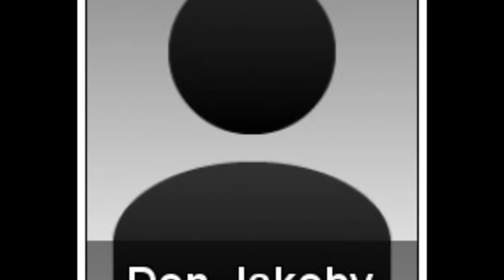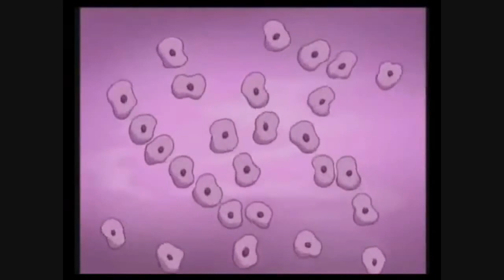Evolution (2001) - Critique du film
Je remercie Flinst Mopeon de m'avoir envoyé cette vidéo enfin qu'elle soit archivée.

[Par Matt] Une comédie-fantastique assez imparfaite, qui semble se chercher en passant d'un humour assez bas-de-plafond à du comique gentillement trash. Ivan Reitman transpose SOS Fantômes dans le monde des extra-terrestres, malheureusement la recette ne prend pas aussi bien, la faute à un casting pas forcément adéquat, un léger sentiment de déjà-vu et des blagues qui n'atteignent pas toutes leur cible. Divertissant certes, mais sans plus.